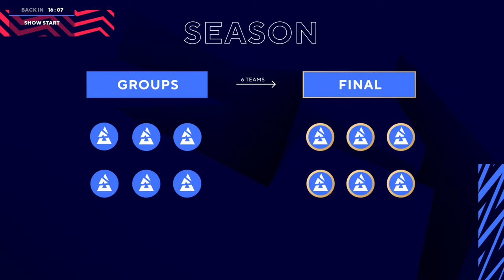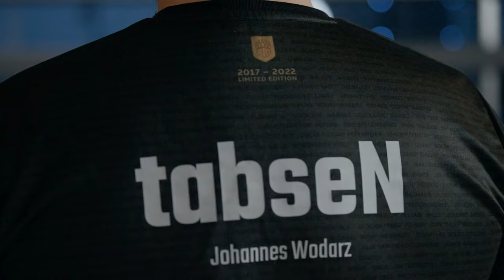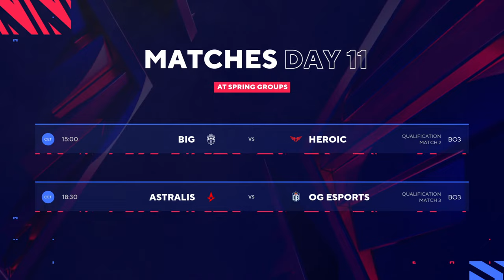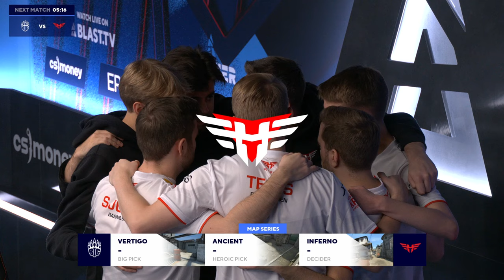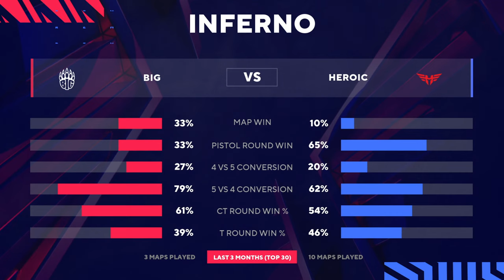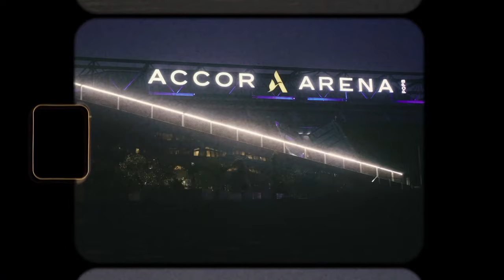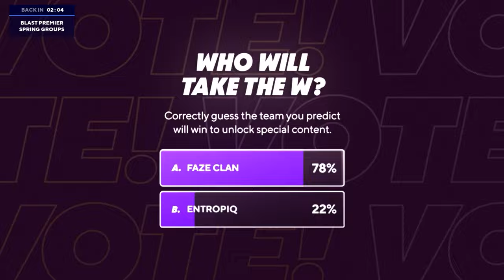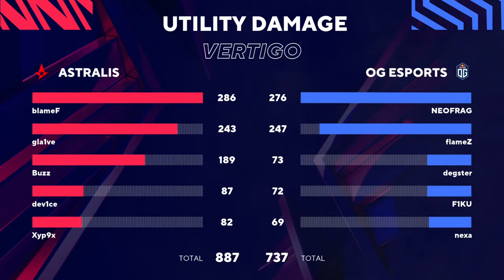BLAST Premier Spring Groups 2023, Day 11: Heroic vs BIG, OG vs Astralis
Spring Groups 2023, Day 11 Schedule:
- Pre-show feat. Freya, Maniac, Pimp, and Mahone at 14:30 CET
- Heroic vs BIG at 15:00 CET (Spring Final Qualification)
- OG vs Astralis at 18:30 CET (Spring Final Qualification)

First S-tier CS:GO tournament of the year, and we've got the best teams battling it out over 11 epic days here at BLAST Premier Spring Groups 2023! 💥